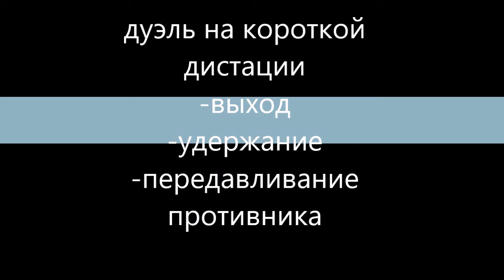тренировка по спорт пейнтболу передавливание и удержание аппонента 2я часть pbc kz КЛУБ СКОРПИОН